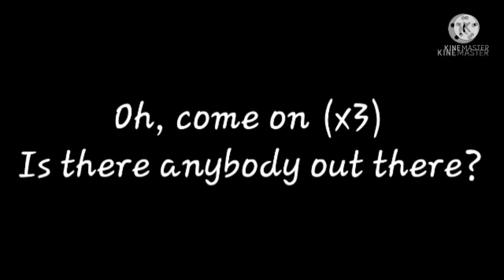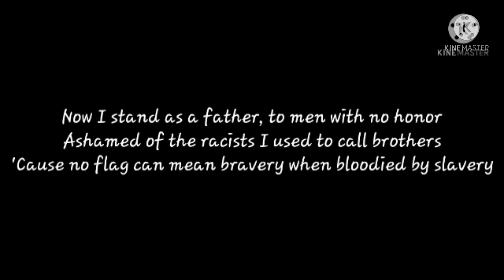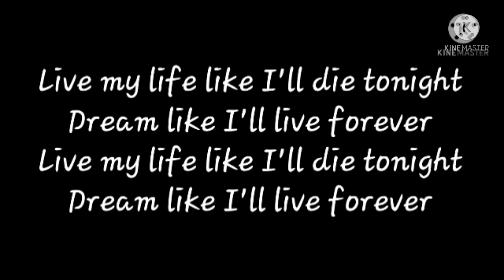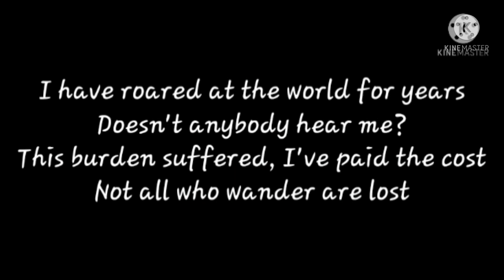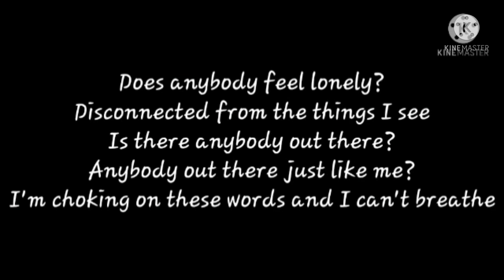Machine Head - Is There Anybody Out There? - Karaoke